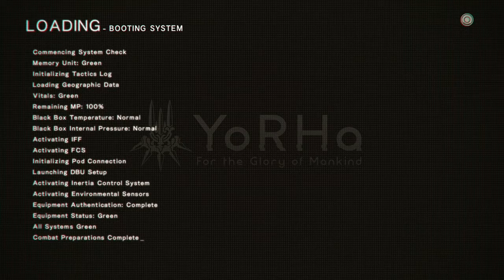First real attempt at a fast Prologue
I swear Im not that bad at the beginning